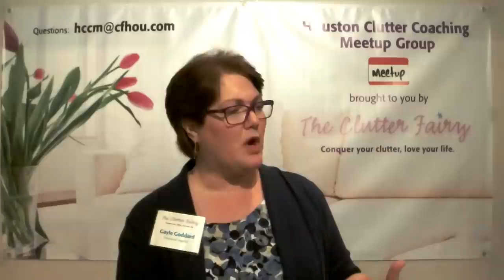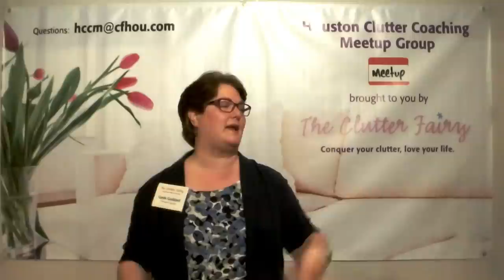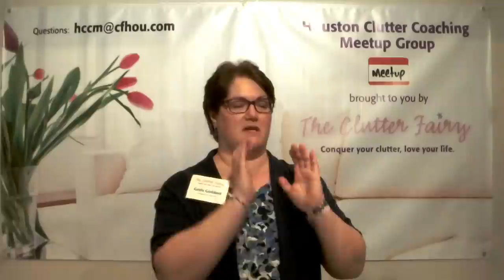Clutter Hacks: Tiny Tricks that Can Make a Big Difference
At our September 2014 meeting of the Houston Clutter Coaching Meetup, Gayle Goddard, professional organizer and owner of The Clutter Fairy in Houston, Texas, turns her attention to practical techniques for reducing clutter. She offers a baker’s dozen easy, five-minute tricks to move you toward a clutter-free life. Try all 13 as a one-hour-a-week clutter-prevention plan, or pick the ones that will make the biggest difference for you!